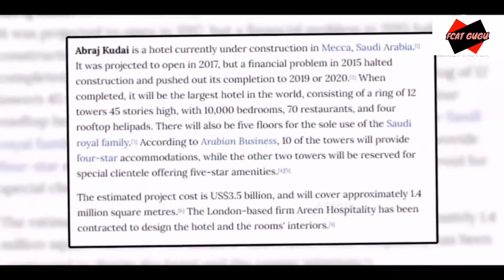दुनिया का सबसे लकी और अनलकी इंसान कौन है और वह इतना लकी क्यों हेThe luckiest person in the world!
duniya ka sabase bada hotal kahaan hai aur vah kitana bada hai?

is duniya ka sabase chhota computer kitana chhota hai?

aur nadee ke oopar yah brij kaise banae jaate hain?

duniya ka sabase lagee insaan kaun hai aur vah itana lakee kyon he